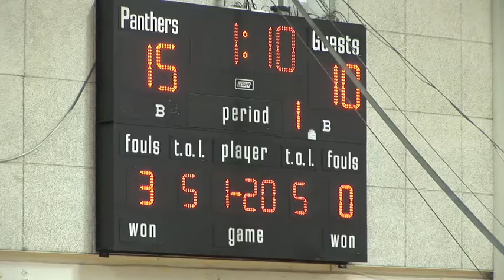Frosh BB vs Moorpark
Newbury Park vs Moorpark Freshman Basketball
Royal's Reese Kaul plays the last 1:10 of the first quarter